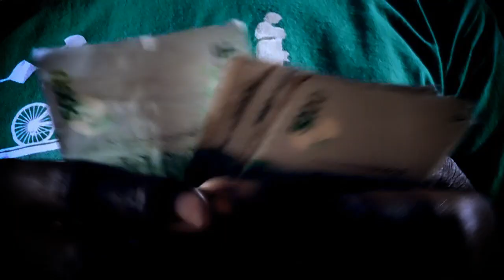Bwoyo ngo - Big Freddo ft Lobby, Lumix(Official HD video)